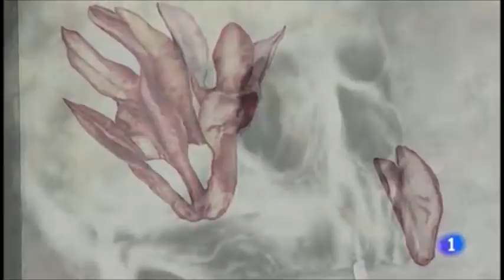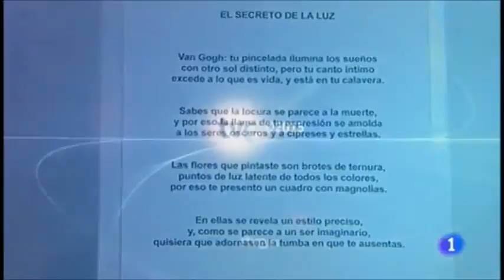VAN GOGH. TENSIÓN Y DETALLE.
El pasado 29 de mayo celebramos dos años de la apertura de nuestra galería, y lo hacemos recordando al pintor holandés Van Gogh con nuestras propias obras que están inspiradas en su pintura como razón de vida. En esta muestra colectiva nos acompañarán creadores que nos han apoyado en este tiempo y que comparten ese mensaje optimista de “vivir sin quejarse” y trabajar por lo que quieren y les apasiona. Además contaremos con dos incorporaciones a Falcón, dos artistas que también quieren unirse a este proyectos artístico y cultural que iniciamos en mayo del año 2013.

Participan en la exposición:

Alfonso Zapico, dibujante de cómic y Premio Nacional de Cómic. Recientemente ha publicado su última novela gráfica “La balada del norte” (Editorial Astiberri) en la que trata la revolución de 1984 de los mineros asturianos.

Gema Paredes de galletasconagua Ilustración. Es una de la incorporaciones a Falcón, recientemente ha creado su sello que se caracteriza por una ilustración y un mensaje en el que juega con palabras dando un resultado creativo y divertido. Es la autora de la imagen de la exposición.

Kiko Urrusti, escultor. Habitual en nuestra sala de arte. Hace muy poco presentó su última colección Mirada Pop, esculturas en hierro con un nuevo toque de color.

Lau Cleo, fotógrafa. Nueva incorporación a la galería. La conocimos a través de la serie “Sinestesia”, nos encantó, y el próximo 29 de mayo expondrá sus creaciones para Van Gogh en Falcón.

Juan Falcón, pintor. Nos mostrará un trabajo fruto de la unión entre su estudio de la Imperfección (Manifiesto Imperfeccionista) y el estudio que ha hecho en estos últimos meses de la pintura de Van Gogh.

Pelayo Fueyo, poeta. Dentro de unos días presenta su último libro de poemas Títeres de duermevela (Editorial Difácil). Desde hace más de un año trabaja conjuntamente con Juan Falcón en algunos proyectos que tienen en común, pictóricos y literarios.

Cada uno de los artista va hacer una interpretación personal de la obra o la persona de Van Gogh. Durante estos últimos meses se han informado, han investigado sobre la pintura y la biografía del pintor y han trabajado su propia obra con la técnica (pintura, fotografía, ilustración, dibujo, poesía y escultura) y estilo que les caracteriza. Incluso, han compartido entre ellos opiniones y se han intercambiado sugerencias. Podríamos que decir que es una exposición colectiva con un nexo común y una interrelación entre creadores.

Os invitamos a estar en nuestra celebración y ser participes del apoyo a la cultura en vuestra ciudad.

INFORMACIÓN GENERAL

Horarios de visita: Lunes a viernes de 10:30 a 14:00 h. y de 17:00 a 20:30 h. Sábados de 12:00 a 14:00 h.

Las piezas expuestas estarán disponibles a la venta en la galería Falcón (C/ San Melcho García Sampedro, 15 bajo Oviedo).

A lo largo del periodo de exposición organizaremos actividades, talleres y charlas relacionados con Van Gogh y las obras expuestas.